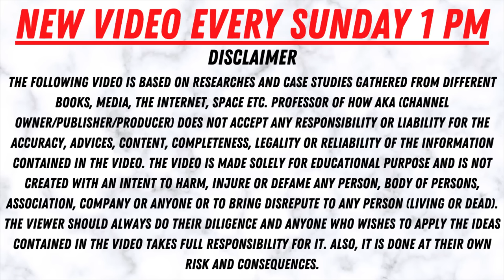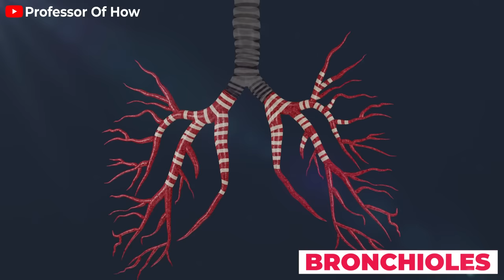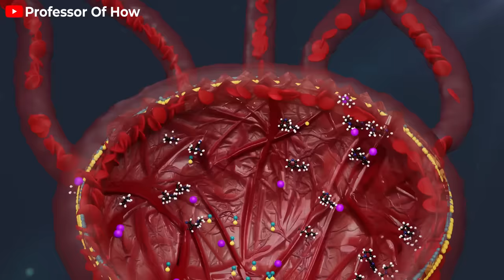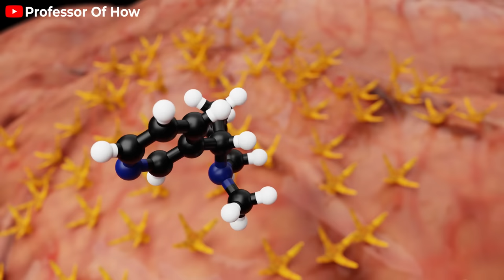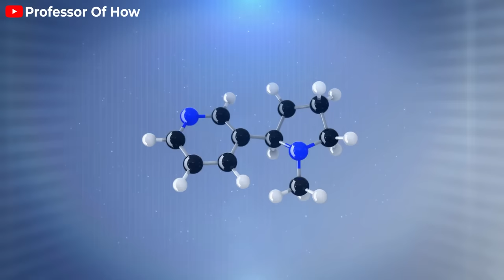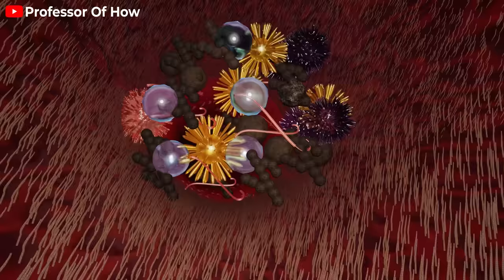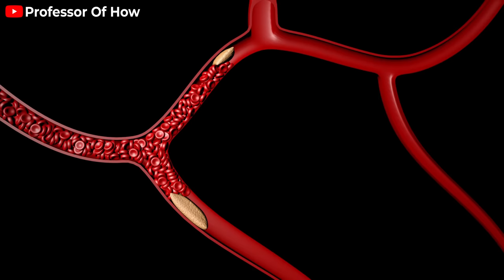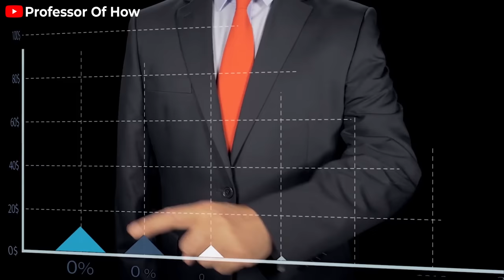How Smoking Kills? (3D Animation)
Want to know how Smoking Kills? This 3D Animated Video is for you.

In this video, you'll learn How do cigarettes affect the body?

Specifically, here's what you'll learn in this video:

These 4000+ harmful chemicals you inhaled - they also came from the windpipe into the bronchi - from the bronchioles to the bronchioles - from the bronchioles to the alveoli - and from here all the problems started.

Carbon monoxide and nicotine are the most dangerous of these 4000+ harmful chemicals and gases. Usually - this oxygen gets bound to the haemoglobin and goes along with the bloodstream to the whole body.

But this carbon monoxide is a very harmful gas - it will kick oxygen out and bind itself to haemoglobin.

Similarly, this nicotine will also enter this bloodstream and this time carbon monoxide and nicotine will travel from your lungs to your hands, feet and your brain, not oxygen.

This is one of the main reasons why continuous cigarette smoking causes breathing problems.

But still, the most important question is - what was it in this whole process of smoking cigarettes that makes smoking highly addictive?

See, within 7 to 10 seconds of drinking the cigarette, this nicotine reaches your brain via the bloodstream.

Although this is just an overview, there's more than you'll learn from this video.

What how Smoker's lungs versus healthy lungs look like? What happens after quitting smoking? Why do you start smoking, Health effects of Smoking, benefits of smoking a cigarette etc.

🙃Better Time Connecting Social Media Is Today!🙃